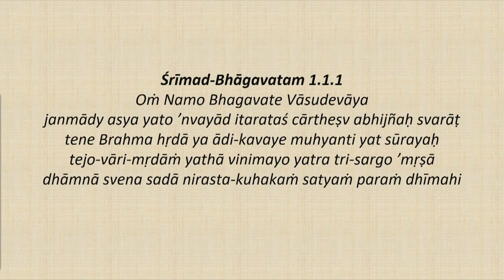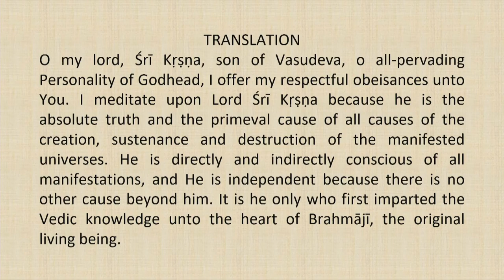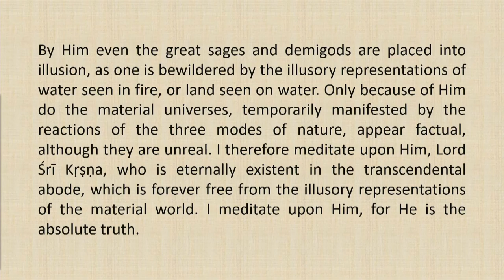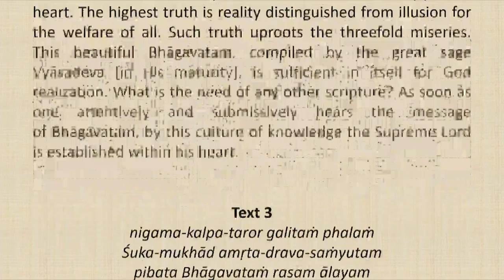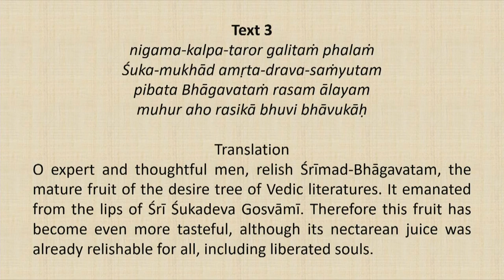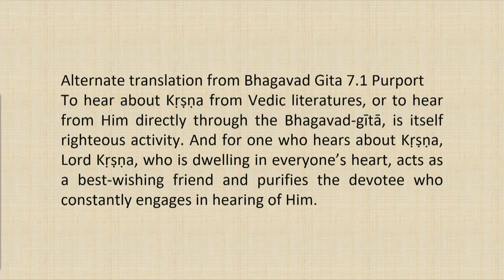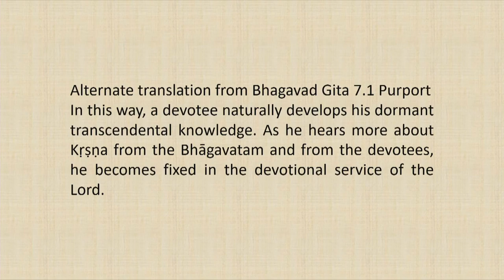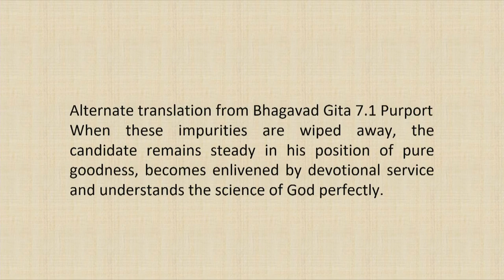Srimad Bhagvatam Class by HH Harivilas Maharaj After Mangal Arati 2020 09 24